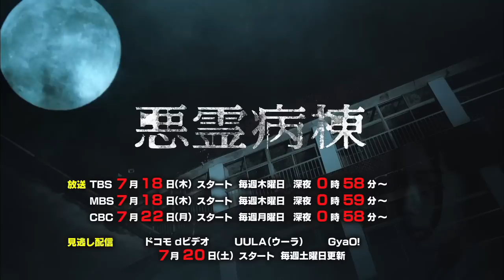夏帆がホラー初挑戦！ドラマ『悪霊病棟』予告編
夏帆がホラー初挑戦！ドラマ『悪霊病棟』

町はずれの病院を舞台に、夏帆扮する霊的能力を持つナース・尾神琉奈の周囲で次々と怪奇現象が起こっていくという作品で、お化け屋敷プロデューサーの五味弘文がホラープロジェクト原案、映画『おろち』やテレビシリーズ『ほんとにあった怖い話』などで知られるJホラーの第一人者・鶴田法男が総監督を務める。

2013年7月18日の木曜日よりTBS（24時58分～）、MBS（24時59分～）で放映スタート。dビデオpowered by BeeTV、UULAでも配信。

■関連情報
夏帆が"貞子"を超える!? ホラー初挑戦の夏帆に監督が「ホラーセンス抜群」と太鼓判